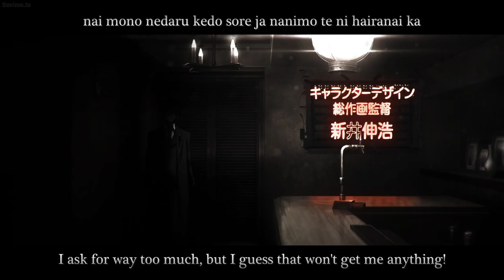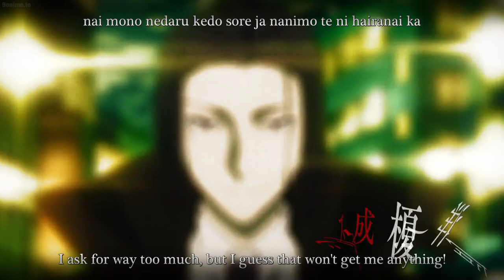Bungo Stray Dogs Season 2「 AMV」I Won't Stop